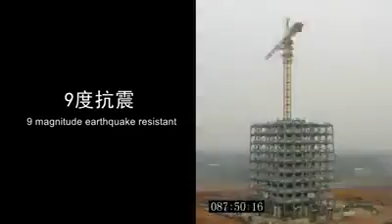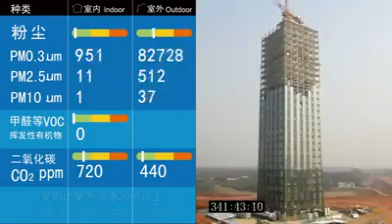إنها الصين- مبنى من 30 طابق تم بناؤه 360 س